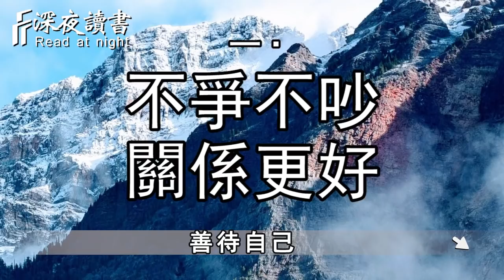人生過半，你終將要懂得：剛者易折，柔則長存！【深夜讀書】